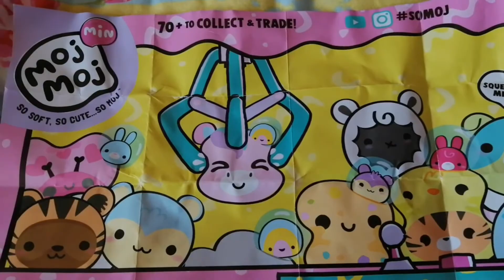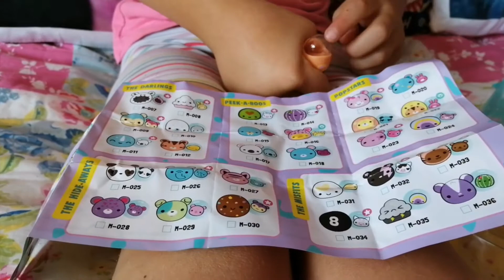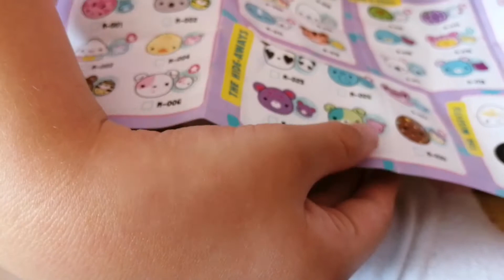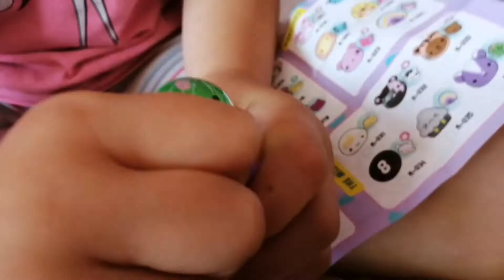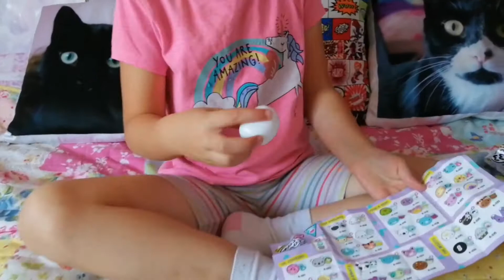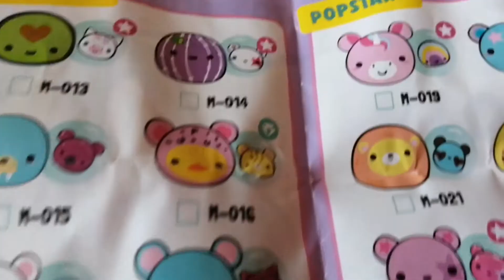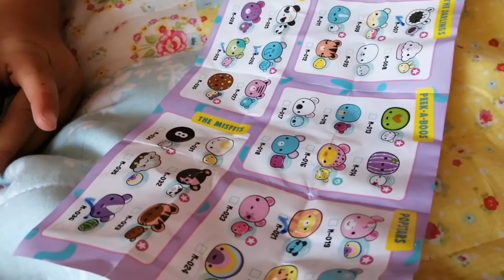Moj Moj Unboxing!